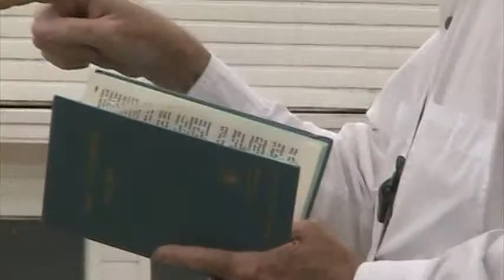Bob Phillips Preaching From Bus, Market, Dangriga, Belize